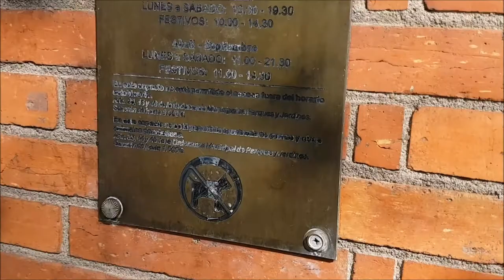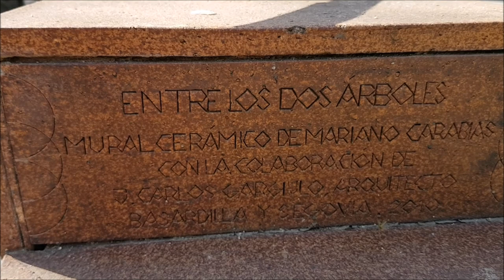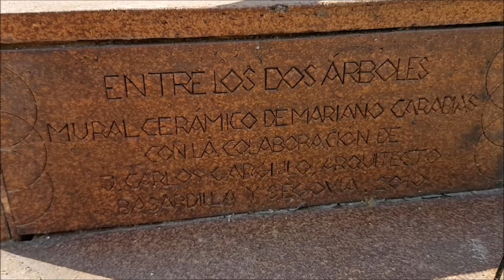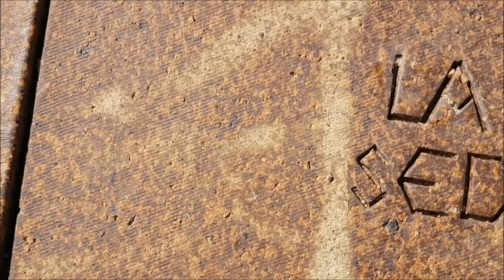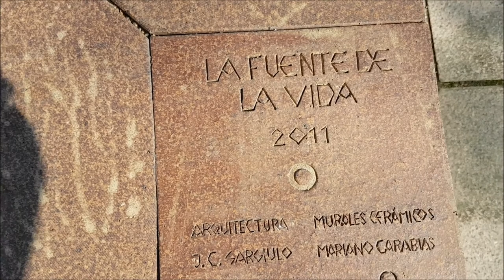La fuente de la vida - Jardín botánico y simbología en Segovia